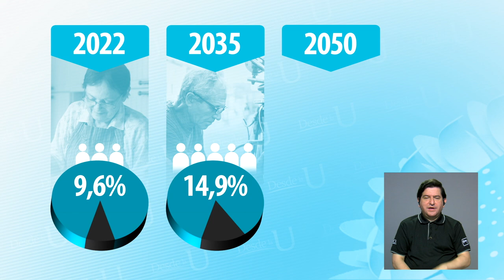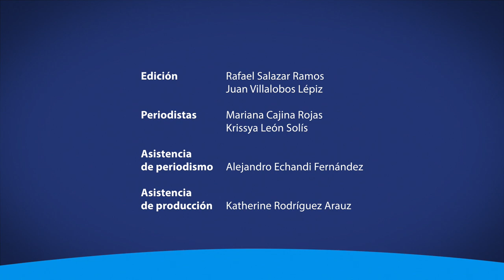En el 2050 el 20,7% de la población costarricense será adulta mayor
De acuerdo con estudios realizados entre el INEC y el Centro Centroamericano de Población de la UCR, en el 2050 el 20,7% de los habitantes del país, serán adultos mayores. ¿De qué forma repercutirá este incremento en el sistema de salud y en las pensiones? A continuación le mostramos.